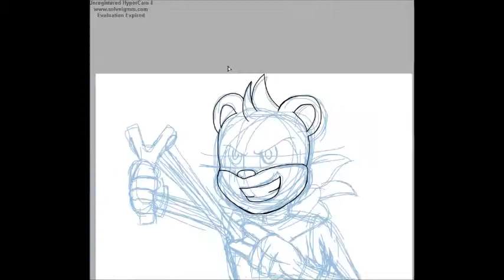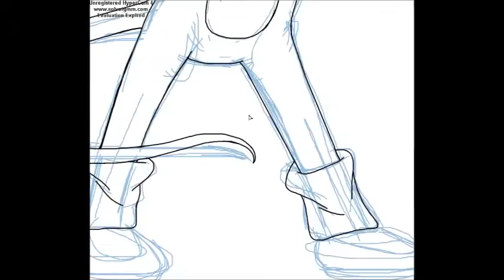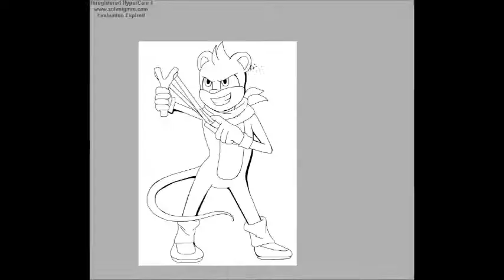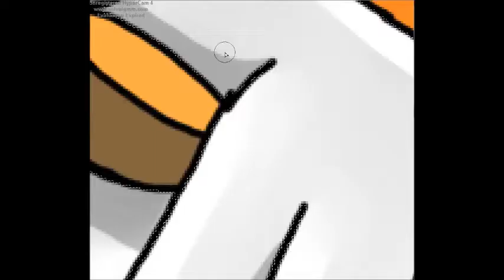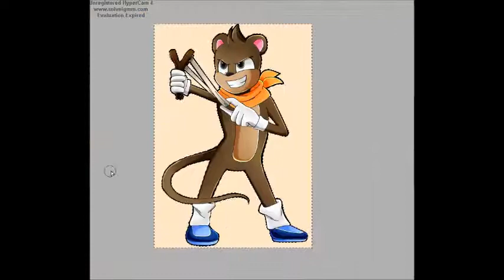Simon The Quokka-SPEED PAINT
Just a random sonic oc i made for fun.